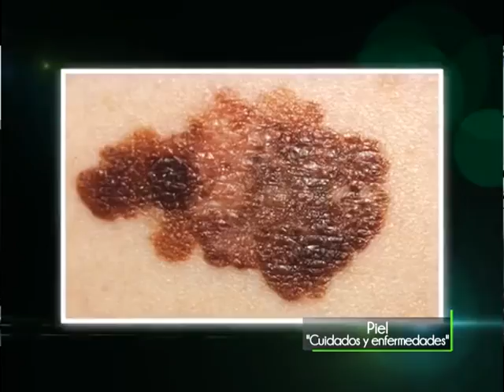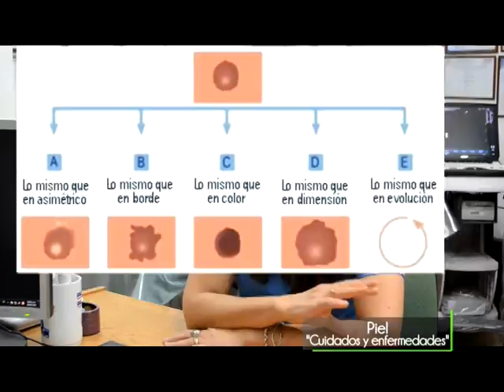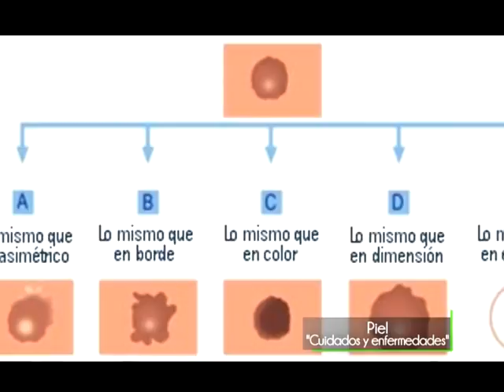PIEL CUIDADOS Y ENFERMEDADES